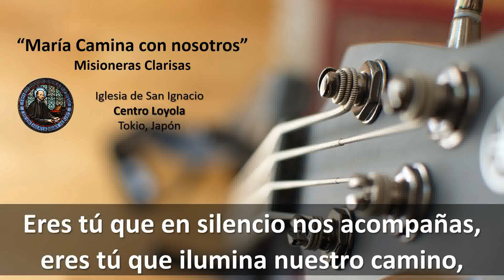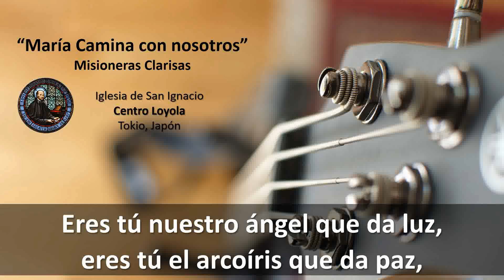Canción de salida: "María camina con nosotros"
“María Camina con nosotros” (canto de salida)

Eres tú que en silencio nos acompañas,
eres tú que ilumina nuestro camino,
estrella de la mañana, quédate junto a nosotros.

María, Madre de los hombres, camina con nosotros,
muéstranos tú el rostro de Dios, guía nuestros pasos.

Eres tú nuestro ángel que da luz,
eres tú el arcoíris que da paz,
mar que refleja el sol, quédate junto a nosotros.

María, Madre de la Iglesia, camina con nosotros,
danos tú la fuerza de Dios, guía nuestros pasos.